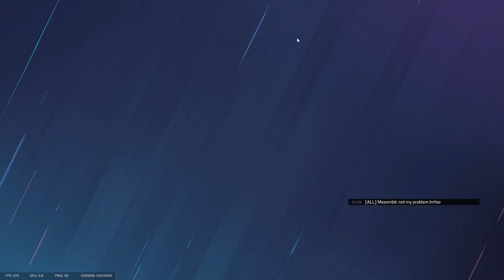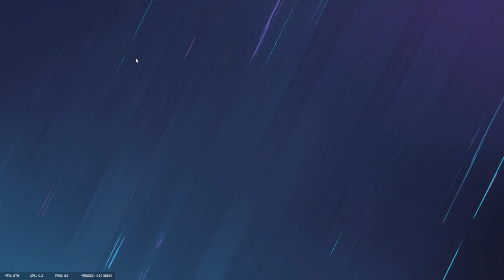Capitao BBC (RSS 3)